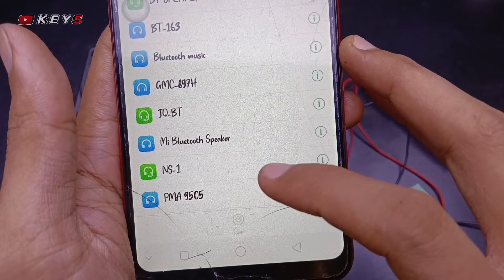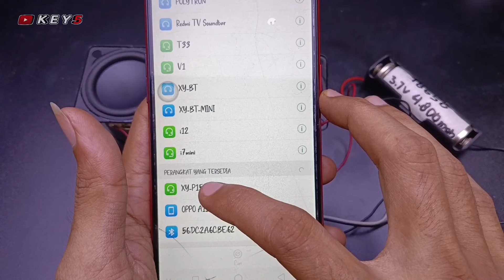DIY Speaker Bluetooth Super Bass || XY-P15W & NEW Asoka 2 inch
Hallo sobat KEY5 berjumpa kembali dengan saya
semoga sobat semuanya dalam keadaan sehat amin
Kali ini saya membuat ide yang sangat kreatif yang belum banyak orang tau dan pastinya sangat sangat bermanfaat sekali ya.

Bahan bahan :
- Speaker new asoka 2"

Lokasi syuting :
- Ruangan sempit depan kamar
- Teras rumah, rumah orang, doakan semoga bisa bangun rumah sendiri dan studio sendiri

Alat syuting :
- Kamera Hp ( hp kentang ) klo mau ngonten harus hapusin file dulu agar ada sisa momori
- Satu buah tripot ( beli nya ngutang di shopee )
- Headset Ecle ( beli nya ngutang di shoppe juga )
- Lighting/pencahayaan mengunakan tv led rusak layar pecah. jika beli mahal jadi manfaatin aja barang bekas.

Patner :
- segelas kopi hitam tapi tidak pake roko karena ga merokok
- cemilan klo ada, sering nya ga ada

TERIMAKASIH